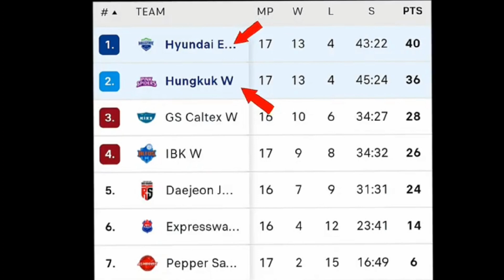รู้แล้ว "ดาอิน" มือเซตทีมฮุนได หายไปไหน? ก่อนทุบพิงค์สไปเดอร์ส 3-1 เซต คะแนนหนีห่าง คอมเมนต์ถล่มทลาย